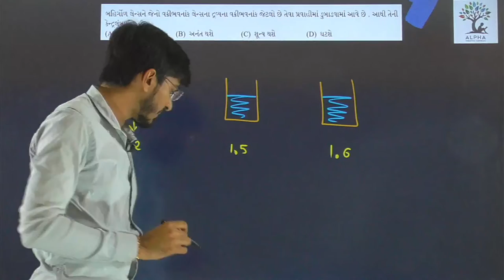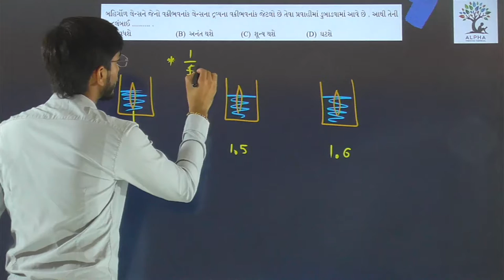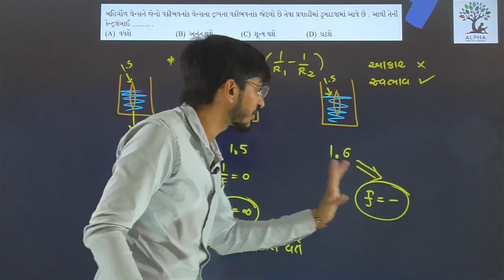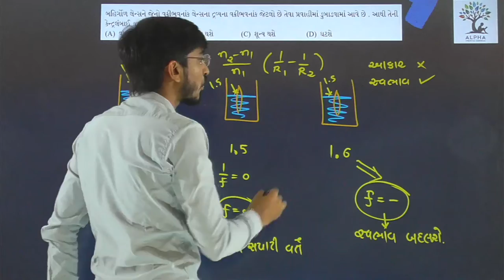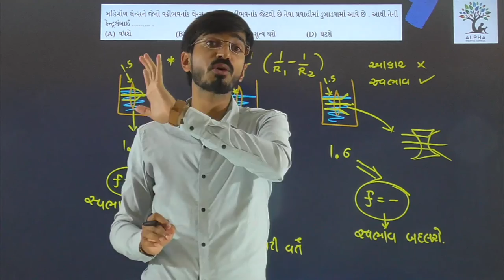Paper 2 | Section A | Que 12 | Physics | Std. 12 | Alpha Vidhya Sankul | in Gujarati by R K Sir